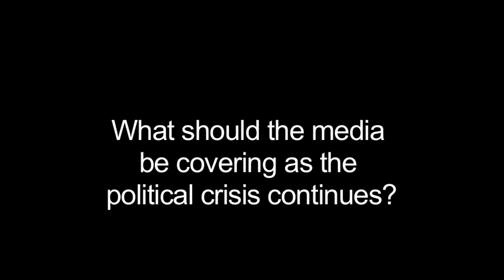What should the media be covering as political crisis continues? - Nelson Rand [5 / 7]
Nelson Rand is a Canadian journalist based in Bangkok who has been covering insurgencies and political protests in Thailand for the past 6-years. He was wounded while covering the protests in Bangkok earlier in the summer. This was filmed in Vancouver during his brief stay in Canada.